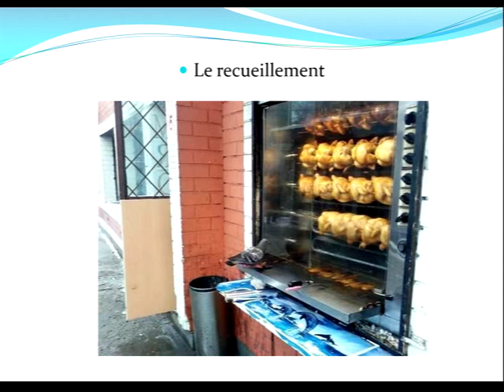Evolvenza Love urges you!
Cit./ LOVE URGES YOU!